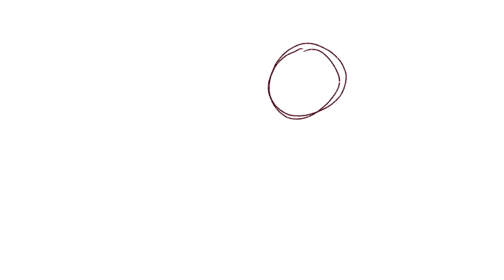killer map part 7&8 no sound read desc[DROPPED]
10fps
procreate
total frames: 115
time taken: almost a month.
so instead of ashfur i’m doing brokenstar because i like him better and also ashfur is common
and yea i got better at animating at least in my eyes lol
uhhh hope u enjoy